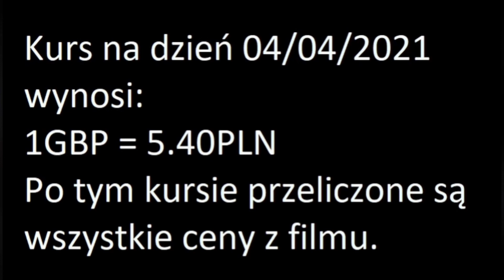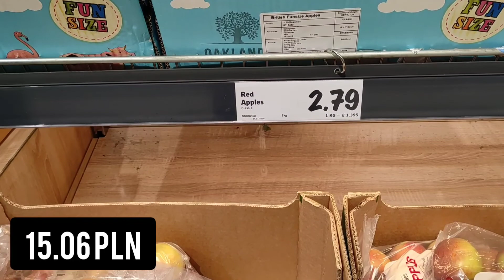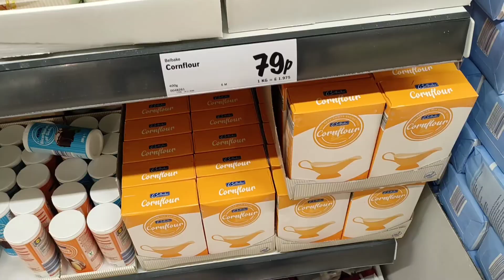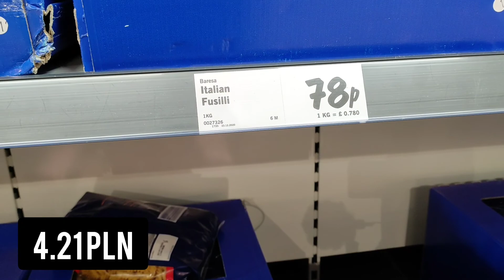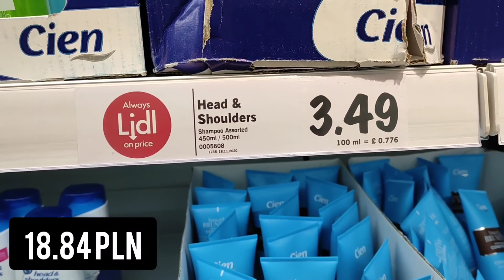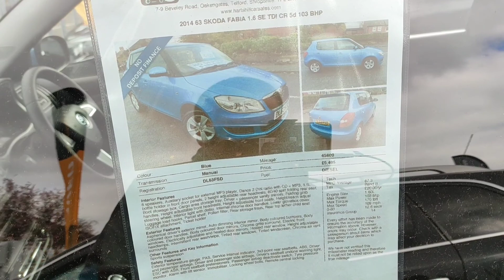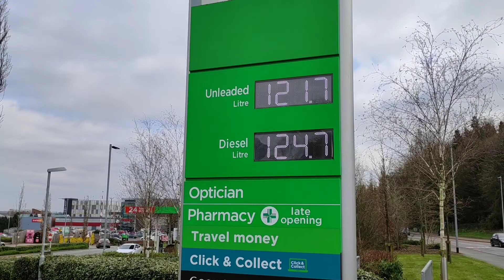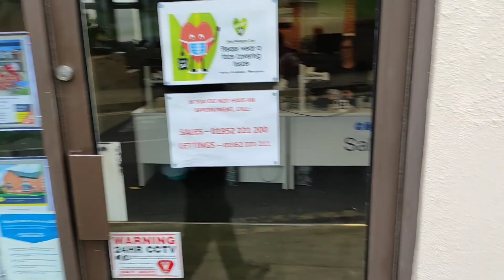Ceny w UK 2021 po Brexicie. Ceny artykułów spożywczych, mieszkań, paliw, samochodów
Pokazuje ceny artykułów spożywczych w Lidlu, ceny na stacjach paliw, ceny mieszkań na wynajem a także do kupienia, ceny pokojów do wynajęcia, ceny samochodów w komisie samochodowym. Wszystko to w Wielkiej Brytanii w 2021 roku po Brexicie.

0:00 Wprowadzenie
0:52 Ceny artykułów spożywczych w Lidlu
24:18 Ceny samochodów
29:13 Ceny paliw
30:11 Ceny pokoi do wynajęcia
31:30 Ceny mieszkań do wynajęcia lub kupienia